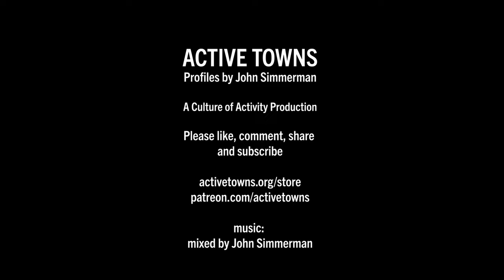A little taste of my chat w/ Jessie Singer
A brief intro to Ep. 136: We hear it all the time "a tragic accident occurred and # number of people were hurt or even, all too often killed", but was it really an accident or a result of a poorly designed and often complex, multivariable system.

Jessie felt compelled to explore the word "accident" and its nuanced, complicated, and even insidious history because tragedy struck close to home with the killing of her best friend one day while he was riding in a supposedly-safe "protected" bike lane.

Our human nature pulls us in the direction of blaming someone, anyone, most likely the person directly involved in the incident because surely they must pay. Perhaps. But what if the real responsibility lies further up the chain of events at the system level? That's precisely what I explore with Jessie in the conversation and I hope you find it interesting and perhaps even thought-provoking enough to prompt looking at things more systematically with an eye toward truly preventing future traumatic events from happening.